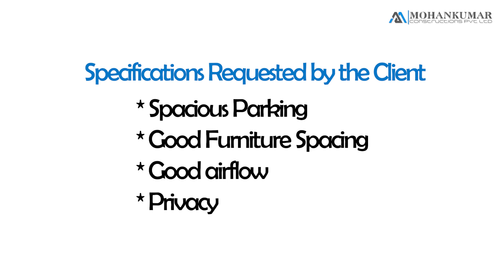1000 Sq ft Duplex House Tour Walkthrough India | 2 BHK House Tour Tamil Nadu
1000 sq ft Duplex house construction cost is 25 lakhs. It is a 2 BHK house. The ground floor has car parking, a living room, a kitchen, and a bedroom with an attached bathroom. The first floor has 1 bedroom with a bathtub.

Let's begin the house tour in Tamil Nadu, India

It is a multi-story duplex type house with car parking and it is located in Chennai, Tamil Nadu, India

The plot size is 1000 Sq ft and the dimension of the plot is 20x50 sq ft

We have offered them a complimentary gift which you can see in the video.

Ground Floor:
It has car parking, a spacious hall with a false ceiling, a bedroom with an attached bathroom, a pooja room, and a modular kitchen.

First Floor:
It has a furnished bedroom with a cupboard and with attached bathroom and an open terrace.